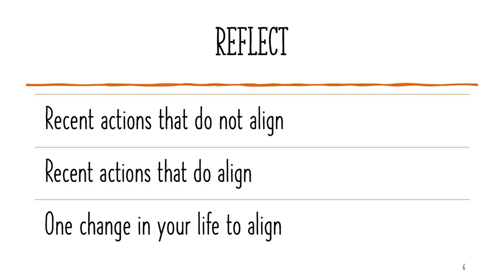Reflect Winne Clip 4 of 4 2024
Pieter D. Winne, Implementer at EOS Worldwide discusses focusing your daily activities to achieve your 10-year vision.  For more information on CBRT The Business Round Table, please visit our